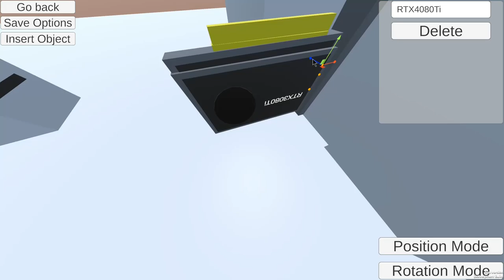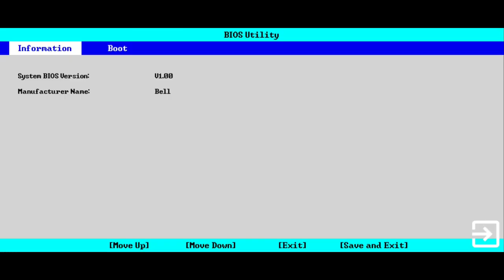PC Simuator Save Editor 2 Demo - Inserting an RTX4080Ti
PC Simulator Save Editor 2 is still in early access and not released yet:

The cubes are models not added yet.